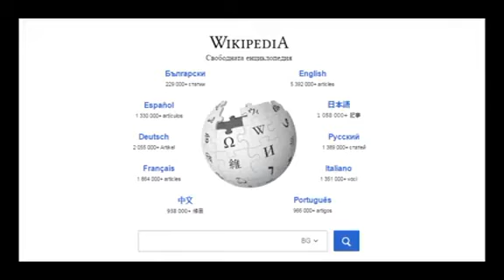Турция блокира достъпа до Уикипедия